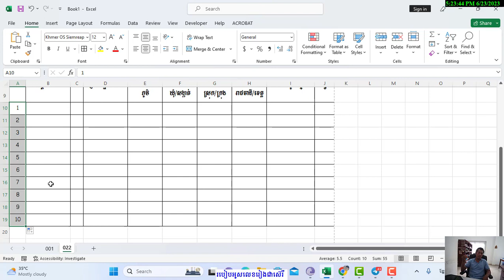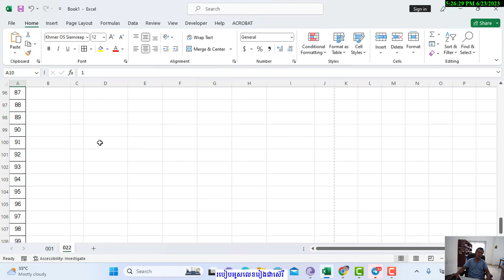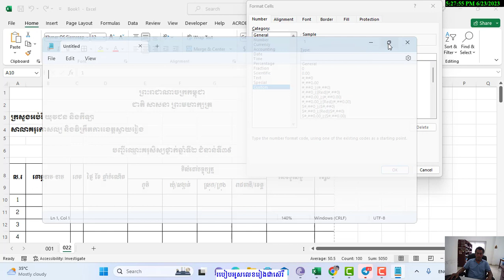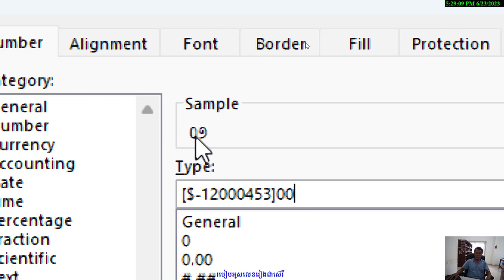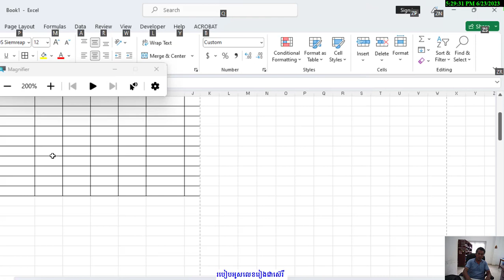មេរៀនទី៥៖ របៀបអូសលេខរៀងស៊េរី និងបម្លែងលេខសកលទៅជាលេខមានពុម្ពអក្សរខ្មែរយូនីកូដ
How to change Number to Khmer Unicode ក្មុងកម្មវិធី ​MS Excel